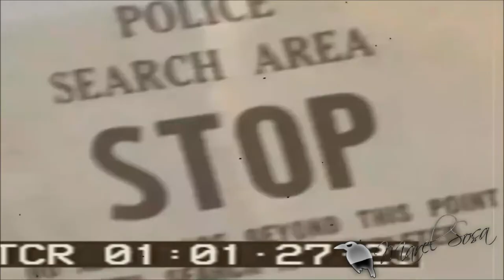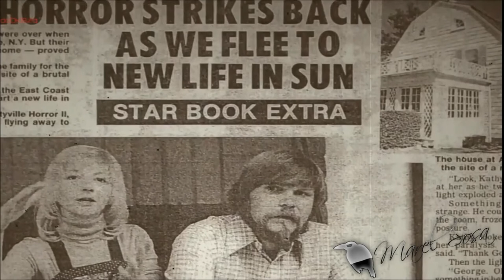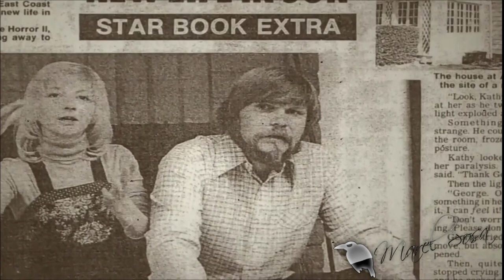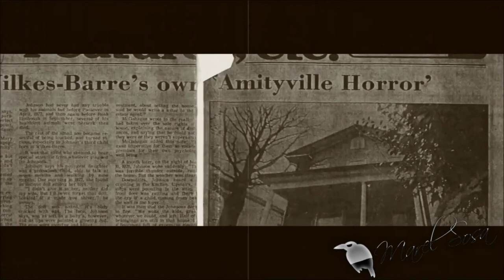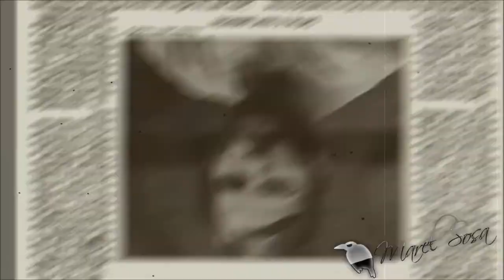𝙃𝙊𝙍𝙍𝙊𝙍 𝙙𝙚 𝘼𝙢𝙞𝙩𝙮𝙑𝙞𝙡𝙡𝙚 || terminó sus días en la cárcel